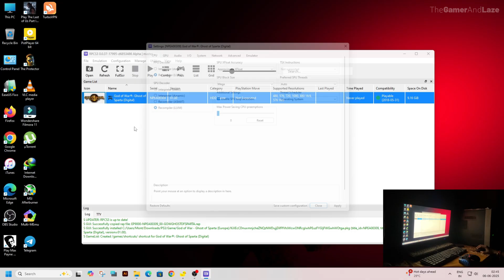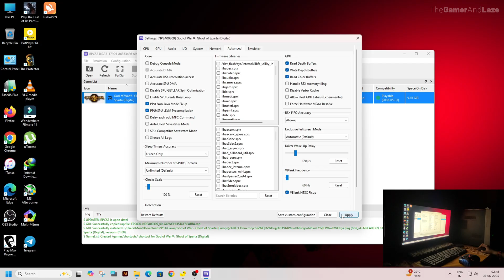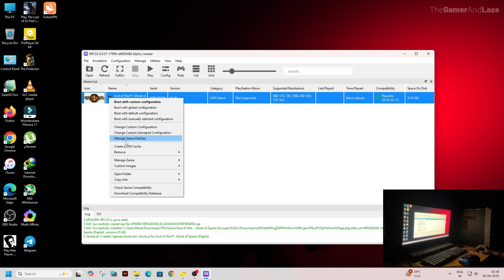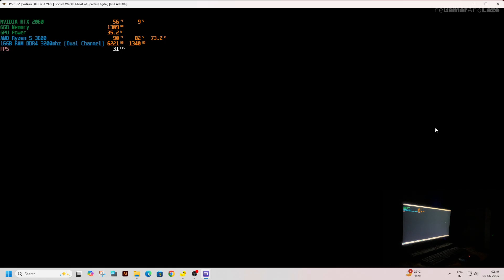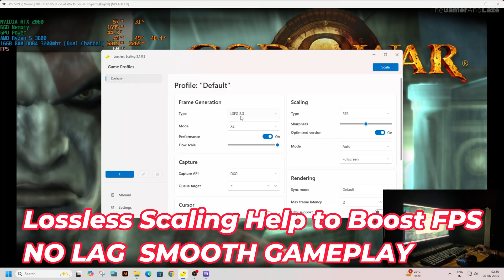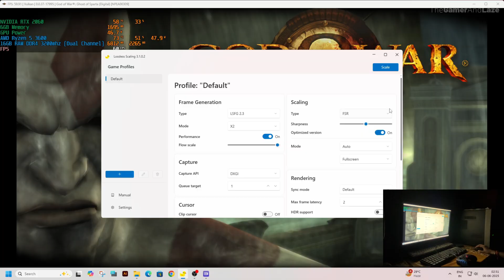God of War Ghost of Sparta RPCS3 Best Settings 2025 | Max Performance & Graphics Tutorial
Unlock the full potential of God of War: Ghost of Sparta on the RPCS3 PS3 emulator in 2025! In this detailed tutorial, I’ll walk you through the best settings for high FPS, stability, and visual quality—perfect for low-end and high-end PCs.

✅ Topics Covered:

RPCS3 setup for God of War Ghost of Sparta

Best CPU/GPU settings (2025 update)

Shader & audio optimization

Fix lags, stuttering, and glitches

Performance tips for smoother gameplay

🔥 Whether you're looking to play at 1080p or 4K, this video ensures you're getting the best possible experience from RPCS3.

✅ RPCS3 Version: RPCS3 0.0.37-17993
✅ GOD OF WAR GHOST OF SPARTA Version: NPEA00309 (Europe)
🛠️ Settings Covered: CPU, GPU, SPU, Audio, Resolution
📈 Performance tweaks for both NVIDIA & AMD GPUs
💡 Bonus: Fix stuttering, lag, and screen tearing issues!
👉 Lossless Scaling v3.1.0.2 (Latest) to Boost game FPS
🎮 Game: God of War Ghost of Sparta (PlayStation 3)